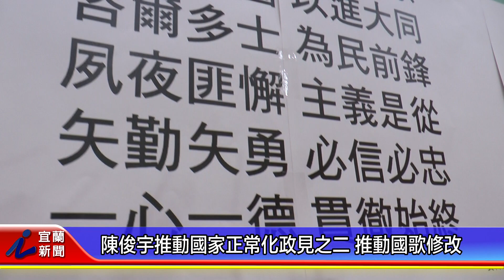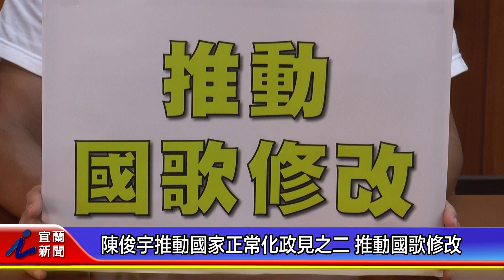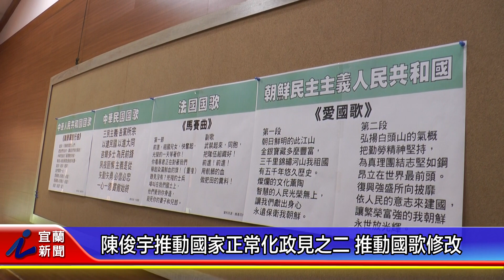陳俊宇推動國家正常化政見之二 推動國歌修改